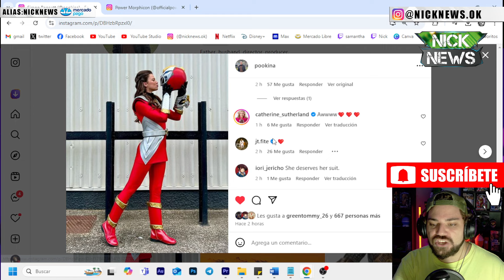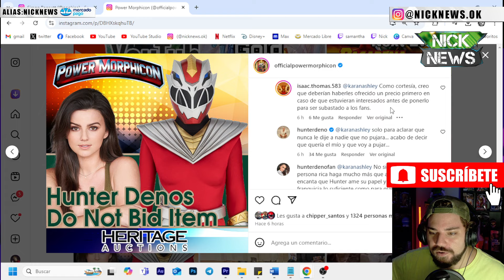POLEMICA: AMELIA vs AISHA en GUERRA por la SUBASTA de los POWER RANGERS ⚡📲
Unanse al nuevo grupo de telegram oficial de Nicknews

Compra mi libro NEXUS LA SECTA